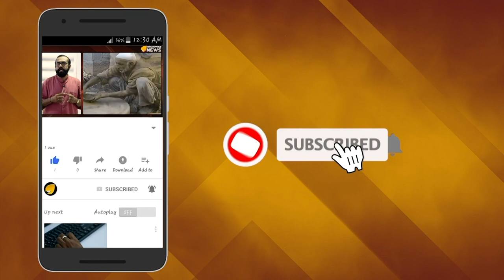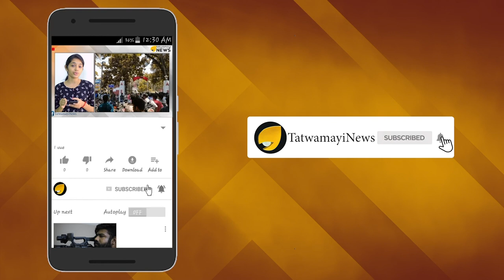ജിഹാദികളെ മുച്ചൂടും മുടിക്കാൻ ഇസ്രായേൽ,ഇനി വിട്ടുവീഴ്ചയില്ല..!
പലസ്തീനിലെ തീവ്ര ഇസ്ലാമിക സംഘടനയായ ഇസ്ലാമിക് ജിഹാദിനെതിരെ അന്തിമയുദ്ധം പ്രഖ്യാപിച്ചിരിക്കുകയാണ്  ഇസ്രയേല്‍. അമേരിക്ക അടക്കമുള്ള രാജ്യങ്ങളുടെ പിന്തുണയും  വെസ്റ്റ് ബാങ്കിലെ ഭീകരര്‍ക്കെതിരെ ഇസ്രയേല്‍ നടത്തുന്ന തിരിച്ചടിക്കുണ്ട്. അമേരിക്കക്ക് പിന്നാലെ ഇന്ത്യയും   ഭീകരതയെ തുടച്ചുനീക്കുന്നതിൽ ഇസ്രായേലിന് പിന്തുണ അറിയിച്ചിരുന്നു.